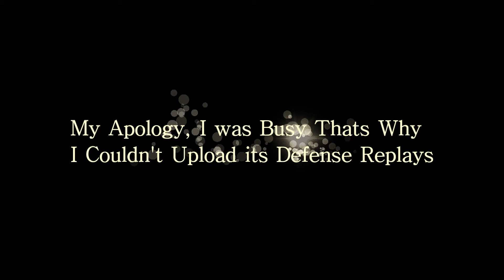NEW TOWN HALL 8 FARMING/TROPHY BASE 2018! TH8 HYBRID DARK BASE WITH DECEMBER EDITION!-CLASH OF CLANS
NEW TOWN HALL 8 FARMING/TROPHY BASE 2018! TH8 HYBRID DARK BASE WITH DECEMBER EDITION!-CLASH OF CLANS(COC).
____Join our new clan starting for our Fans___

Clash of Clans is an epic combat strategy game. Build your village, train your troops and battle with millions of other players online! Forge a powerful Clan with other players and crush enemy clans in clan wars.

Clash of Clans is an addictive mixture of strategic planning and competitive fast-paced combat. Raise an army of Barbarians, Wizards, Dragons and other mighty fighters. Join a Clan of players and rise through the ranks, or create your own Clan to contest ownership of the Realm. Driving back the goblins is just the first step - your quest isn't over until your clan reigns supreme over all others!

   =FEATURES=

- Build your village into a unbeatable fortress
- Fight against rival Clans in epic Clan Wars - 18 unique units with multiple levels of upgrades
- Defend your village with Cannons, Towers, Mortars, Bombs, Traps and Walls.

_________Watch More Categories like________

ENJOY :) CLASH ON!!!

th8 Farming base 2018,
th8 Farming base,
town hall 8,
update,new,th8,th8 attack,
clash of clans TH8 update base,
th8 new defense,
clash of clans update,
th8 farming base,town hall 8 war base,
coc,anti hog